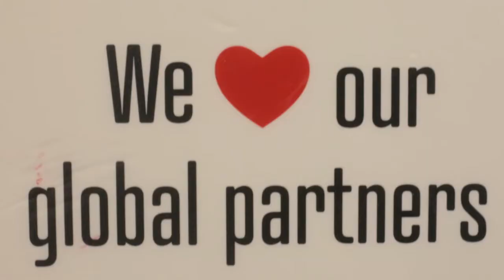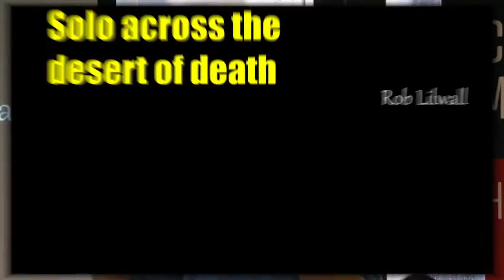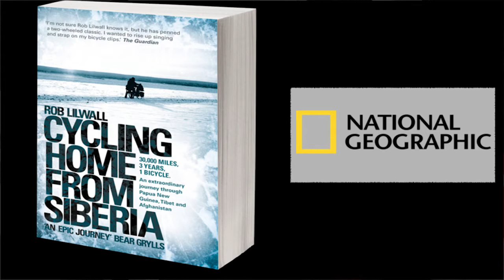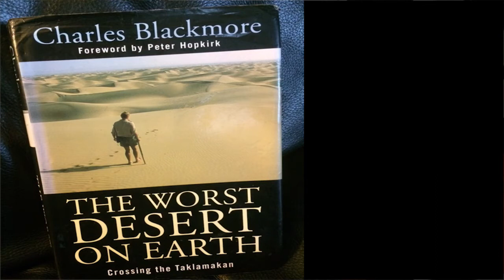Rob Lilwall: Rob Lilwall on SURVIVAL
Surviving the Desert of Death

Rob Lilwall at CreativeMornings Hong Kong, June 2017. Free events like this one are hosted every month in dozens of cities. Discover hundreds of talks from the world's creative community